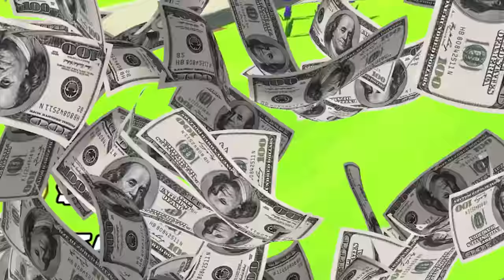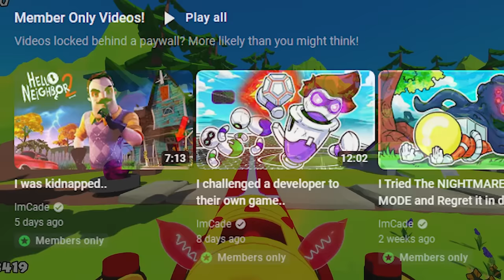I upgraded my MINIGUN x1000 to DESTROY bloons